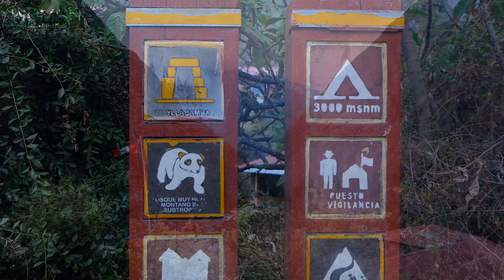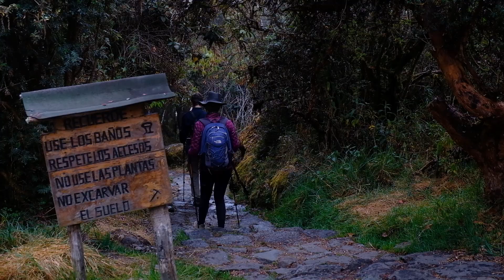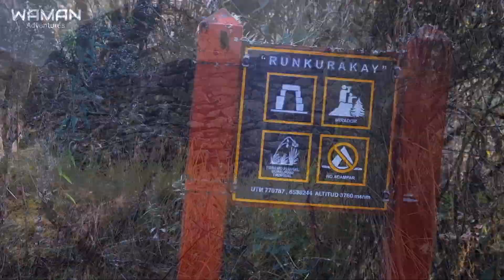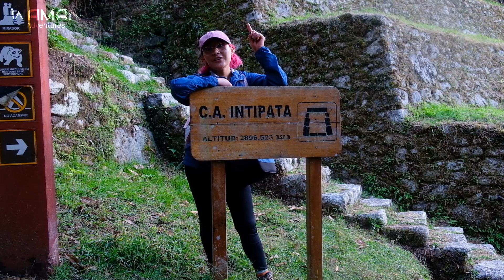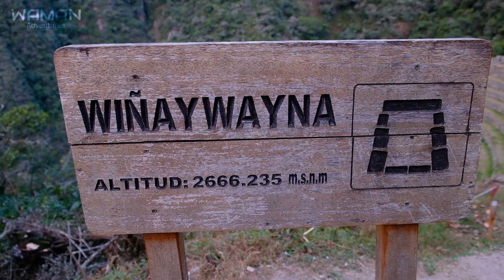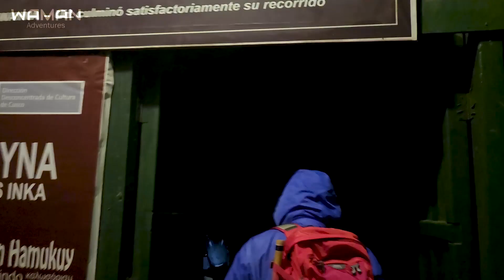✔🔵CAMINO INCA 2023 | LA MEJOR FORMA DE LLEGAR A MACHU PICCHU 🥾🧳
🔵🔵El camino inca a Machu Picchu es el trekking más famoso de Sudamérica. Antiguos senderos incas que atraviesan escarpadas montañas y bosques nubosos. Cada año, miles de viajeros hacen este trek para culminar en Machu Picchu, luego de una aventura que combina increíbles paisajes andinos, desafíos físicos y una inmersión en la cultura inca. Esta legendaria ruta es una experiencia imperdible de trekking en los Andes.
En este video verás lo increíble que es hacer todo este recorrido de 4 días, desde nuestra salida de Cusco hasta nuestra llegada a Machu Picchu. Este viaje es realmente excepcional conocerás como es el camino inca día a día, la dificultad de la caminata, el clima, los campamentos y todo lo que debes saber antes de hacer el Camino Inca a Machu Picchu.
Disfruta del video y déjanos en los comentarios si tu también quisieras realizar esta increíble caminata.